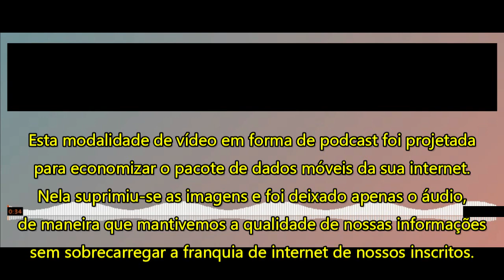PODCAST-Invasão da Ucrânia: reunião de Estado maior!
No programa de hoje, teremos a presença de um analista na Suécia e outro no México para que debatam os acontecimentos na Ucrânia;
-Da Suécia nos fala Welington Calasans, Jornalista, Consultor em Comunicação e Comentarista de Política Internacional. Ele é comentarista do TELEJORNAL da Televisão Pública de Angola (TPA) o equivalente angolano do "Jornal Nacional" no Brasil;
- Diretamente do México teremos o professor Lorenzo Carrasco é autor de diversos livros, dentre os quais “Máfia Verde: O Ambientalismo a Serviço do Governo Mundial”, editor do Boletim Solidariedade Ibero-Americana.
- O mediador do evento será o Comandante Robinson.

ou
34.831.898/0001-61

👉🏻 Depósito em conta:
Banco: 033 - Banco Santander S.A.
Agência: 3681
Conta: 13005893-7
Razão Social:Centrocomando
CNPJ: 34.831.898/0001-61